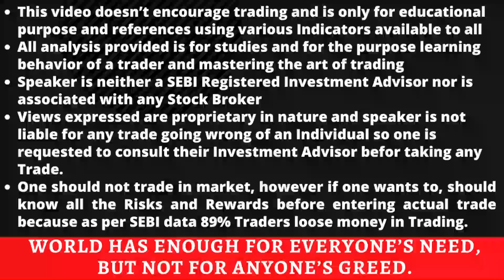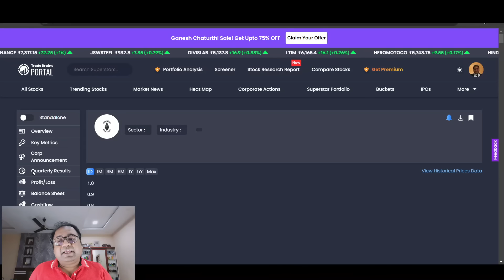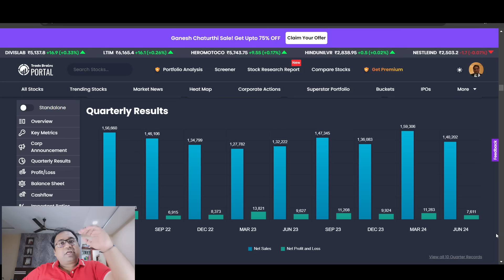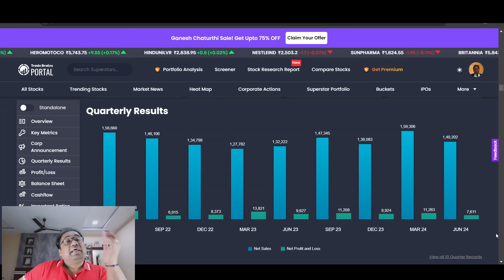Nifty Prediction and Bank Nifty Analysis for Monday | 9 September 24 | Bank Nifty Tomorrow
Nifty Forecast
nifty
Nifty Nifty
nifty share price
bank nifty
bank nifty share price
nifty today
nifty tomorrow
nifty analysis
banknifty analysis
nifty prediction
nifty tomorrow
nifty tomorrow
nifty analysis
banknifty analysis
nifty prediction
9 September  bank nifty
9 September  market
9 September  market analysis
9 September  nifty
nifty 9 September prediction
nifty analysis